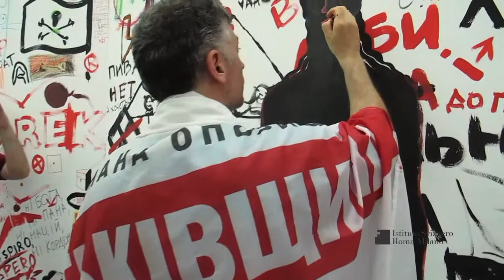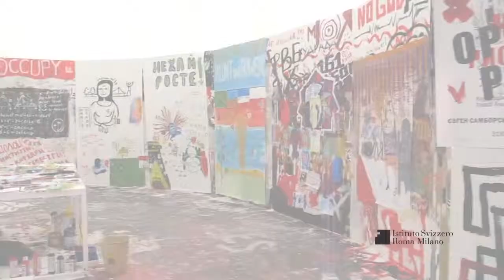IL SECONDO CONGRESSO DISEGNATORI - Workshop Translating Europe - Tsurkam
Kiev, 18 maggio 2013
Intervista raccolta durante l'inaugurazione del Congresso dei Disegnatori - National Art Museum of Ukraine

Le pratiche politiche diffuse oltre la vecchia Europa affermano l'urgente bisogno di ripensare una geografia differente. Il Congresso dei Disegnatori sarà la nostra bussola in questo ambivalente viaggio tra Roma e Kiev. Immagini mostruose, segni incomprensibili e mappe perdute saranno usate per disegnare le differenti regioni che vivono dentro e fuori lo spazio Europeo, per sovvertire le gerarchie delle nazioni e le vecchie divisioni geografiche. Il Congresso dei Disegnatori è una nave che ci permette di superare le posizioni privilegiate legate all'autorialità e al professionismo, uno spazio aperto che sfida le divisioni costruite dalle discipline e gli specialisti.